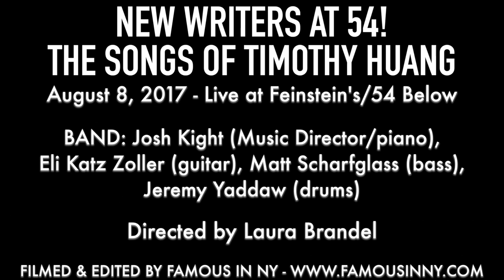Timothy Huang - "Seven Hours" (Timothy Huang)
NEW WRITERS AT 54! THE SONGS OF TIMOTHY HUANG

BAND: Josh Kight (Music Director/piano), Eli Katz Zoller (guitar), Matt Scharfglass (bass), Jeremy Yaddaw (drums)

Directed by Laura Brandel